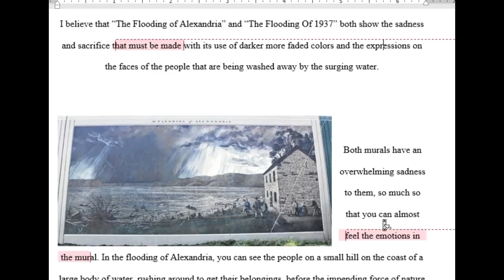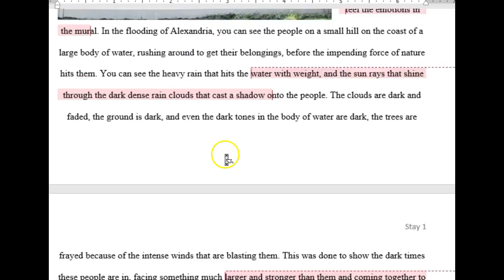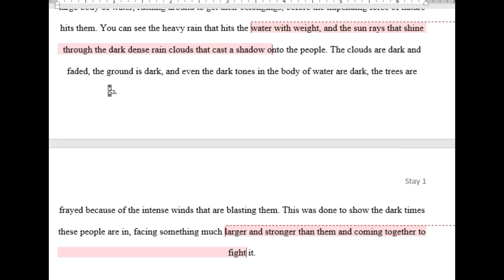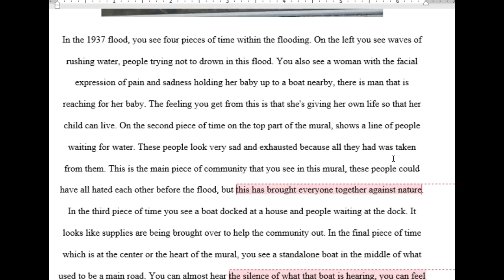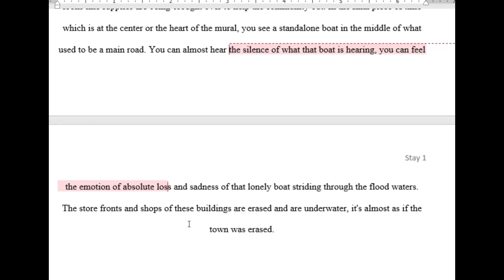Alex's Essay 2 Draft Feedback